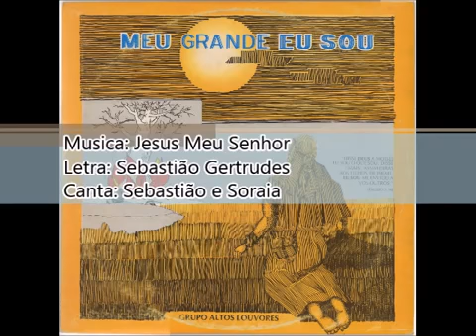Altos Louvores 1985 Meu Grande eu Sou Jesus Meu Senhor